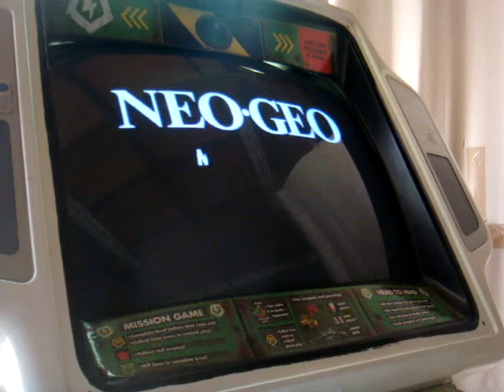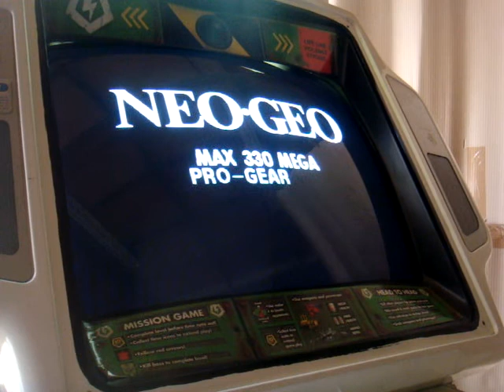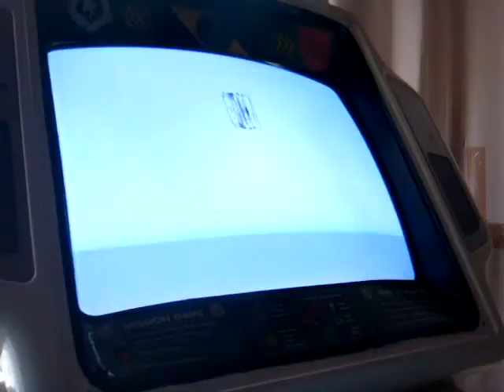Sega Swing Cabinet A#